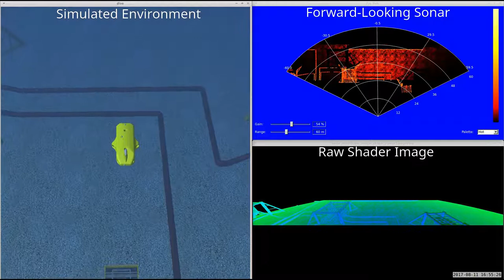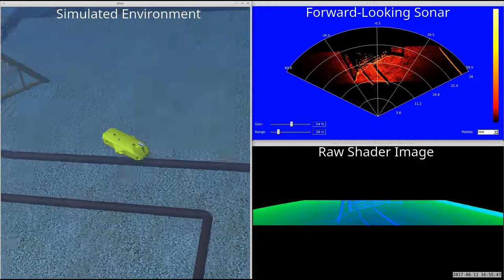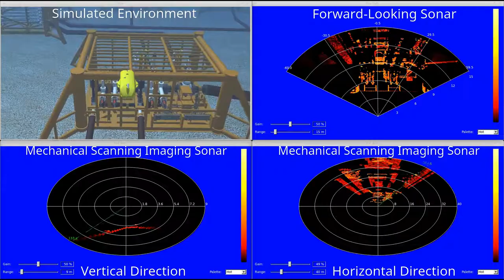A novel GPU-based sonar simulator for real-time applications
R. Cerqueira, T. Trocoli, G. Neves, S. Joyeux, J. Albiez and L. Oliveira, "A novel GPU-based sonar simulator for real-time applications", in Elsevier Computers & Graphics, 2017